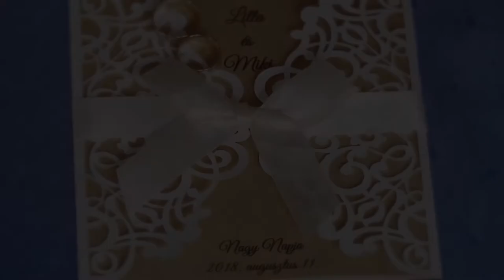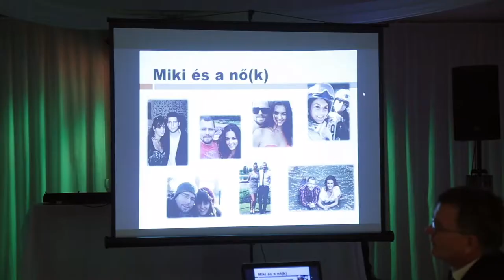©weddingmovies.hu - Lilla & Miki Nagy Napja - 2018.08.11.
Video was made by weddingmovies.hu

We do not own the copyright for the music played during the video.